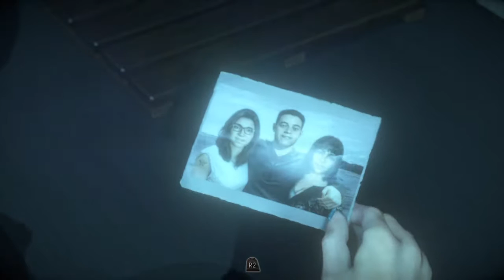Until Dawn Part 7